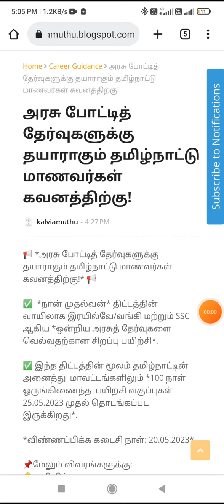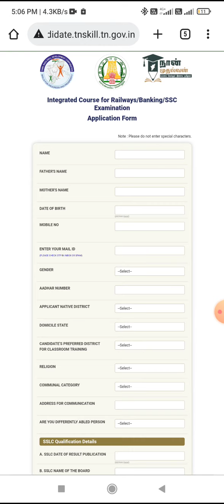அரசு வேலைக்காக காத்திருக்கும் தமிழ்நாட்டு மாணவர்களுக்கு முக்கிய அறிவிப்பு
அரசு போட்டித் தேர்வுகளுக்கு தயாராகும் தமிழ்நாட்டு மாணவர்கள் கவனத்திற்கு!* 📢

✅  *நான் முதல்வன்* திட்டத்தின் வாயிலாக இரயில்வே/வங்கி மற்றும் SSC  ஆகிய *ஒன்றிய அரசுத் தேர்வுகளை வெல்வதற்கான சிறப்பு பயிற்சி*.

✅ இந்த திட்டத்தின் மூலம் தமிழ்நாட்டின் அனைத்து  மாவட்டங்களிலும் *100 நாள் ஒருங்கிணைந்த  பயிற்சி வகுப்புகள் 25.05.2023 முதல் தொடங்கப்பட  இருக்கிறது*.

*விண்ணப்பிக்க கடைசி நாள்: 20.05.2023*